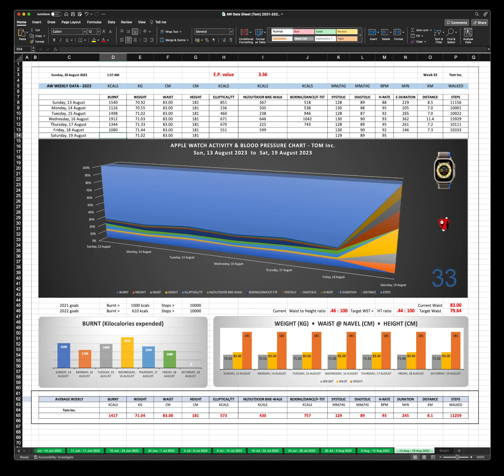AW Activity 2023 Week 33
Work, videography: Tommy Peters.

Soundtrack: Proton Satria NEO R3 (build 141) exhaust note.